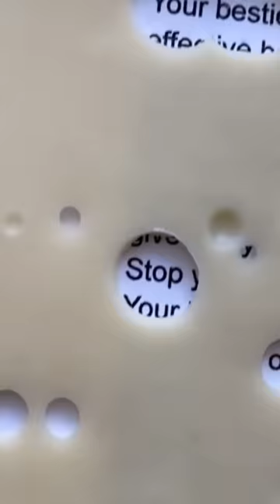ComeBack Bestie 🥺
(tiktok)